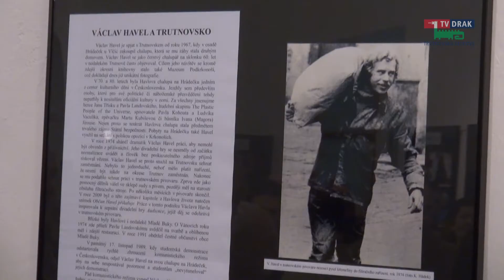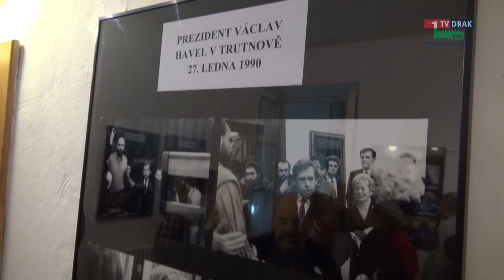Trutnov má unikátní výstavu fotek Václava Havla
Václav Havel je znovu v Trutnově. Alespoň prostřednictvím unikátní výstavy Muzea Podkrkonoší. Na fotografiích si můžete prohlédnout oblíbeného prezidenta při návštěvách našeho města i okolí.